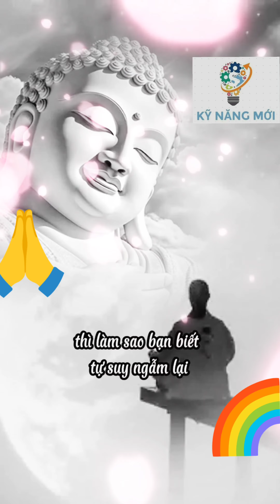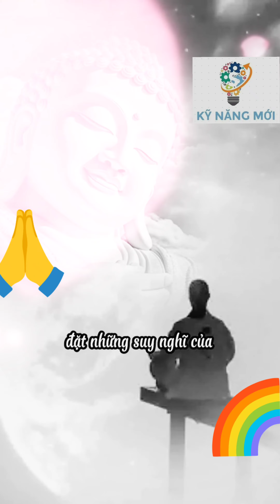Lời Phật Dạy: Sống An Nhiên Giữa Dòng Đời ồn Ào